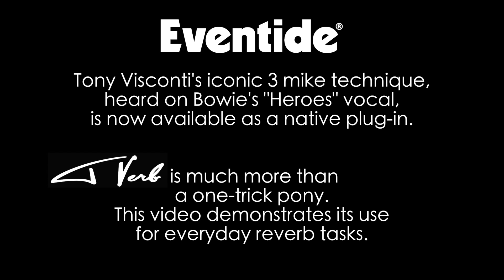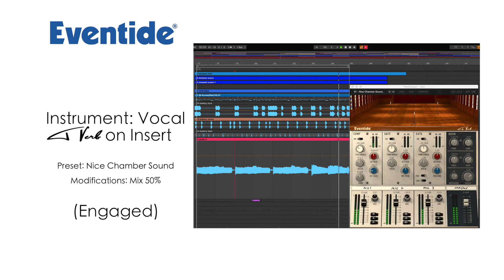Eventide Tverb Plug-In Presets Demo: Piano, Drums, Flute & Vocals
Tverb is a faithful recreation of Tony Visconti's three microphone technique used with Bowie on "Heroes" at Hansa Studios, Berlin. With the Tverb plugin you can run your tracks through this legendary room with one close mic and two movable stereo room mics with control over the response characteristics of the room.

Try it out for yourself with our free, fully functional, 30-day demo.